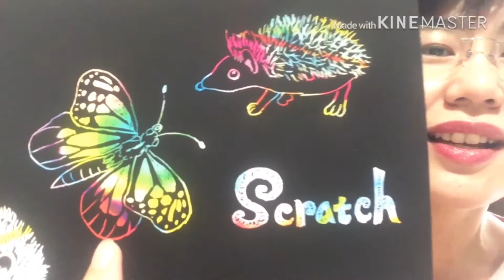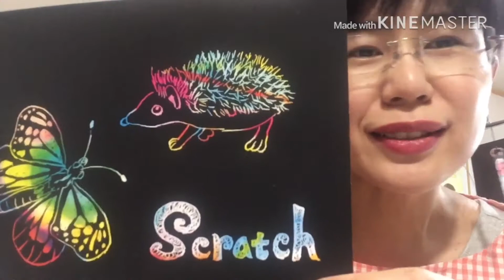100均のスクラッチペーパーに絵を描いてみよう！～7分で解説～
※スクラッチアート紙は、周囲１ｃｍは描けないスペースになっていますのでご注意ください！

｛もくじ｝
1:18　はりねずみ横ポーズ（スクラッチアートペン説明）
3:00　はりねずみ正面ポーズ(失敗例を解説)
3:49　ちょうちょ（あさぎまだら）
5:46　英文字Scratch　をかく

文字の太らせ方動画

さち先生のLINE公式に友達登録🌈